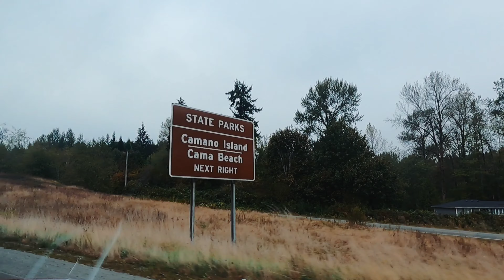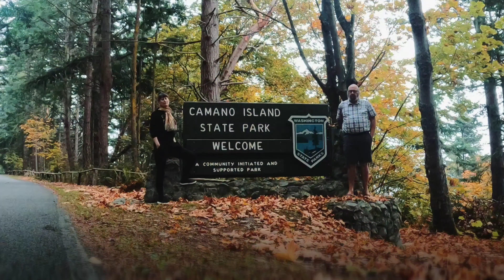Washington Wanderers - Camano Island Wanderings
Join us as we explore Camano Island in this edition of Washington Wanders!

If exploring Camano Island on a quiet & foggy day sounds great to you? Then don't miss this video!

First we check out Camano Island State Park to comb the beach for treasures & have a spot of lunch; Paul's Aint No Hurry Curry Salad, then our wanderings lead us to Matzke Fine Art Gallery & Sculpture Park where we see lots of large scale garden art and the owner opened the gallery for a private viewing for us.  So many wonderful local artists!

Have a favorite wandering you’d like to share?  We’d love to hear about it!  Leave a comment & we’ll check it out.  😀

This video was filmed during lifted restrictions of Covid19.  Please be respectful in your travels.

We can’t wait to share more adventures with you!